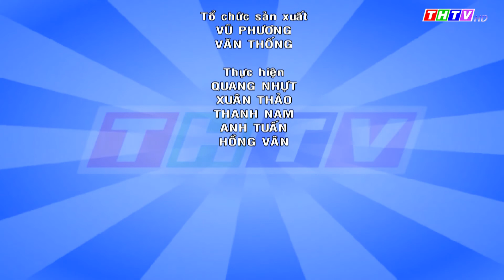Sức khỏe cho mọi người, ngày 04/05/2022